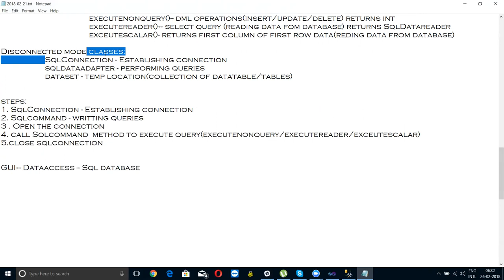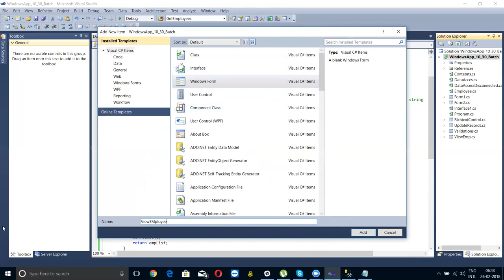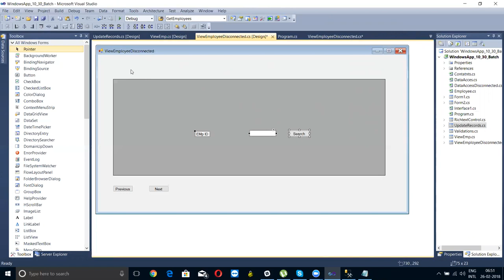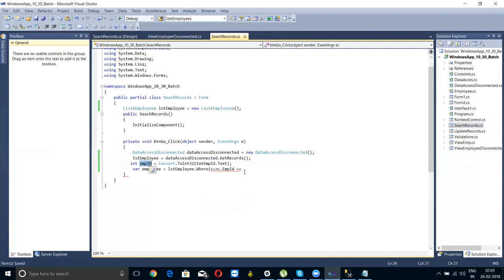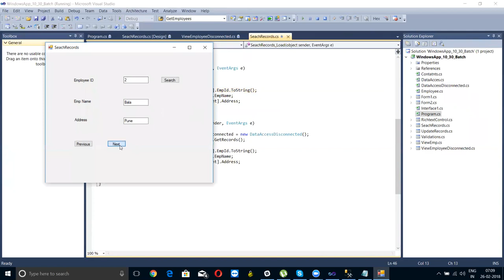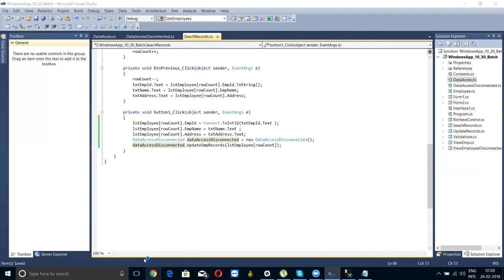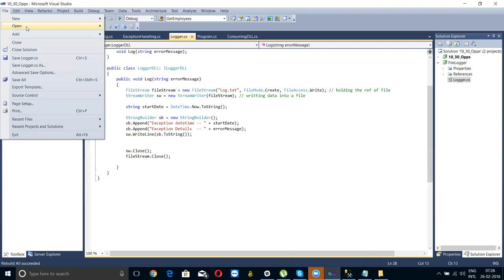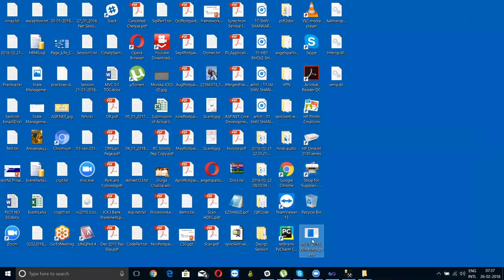ADO.NET Connected & Disconnected Mode Part 1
.Net Session-Ado.Net